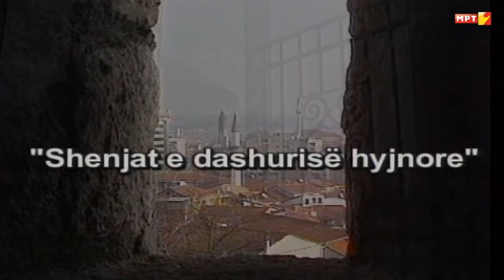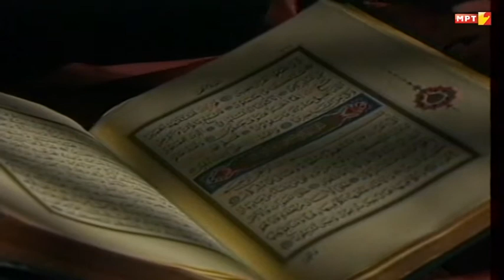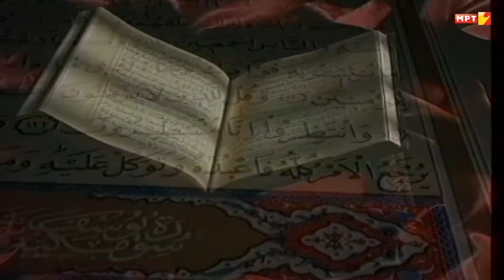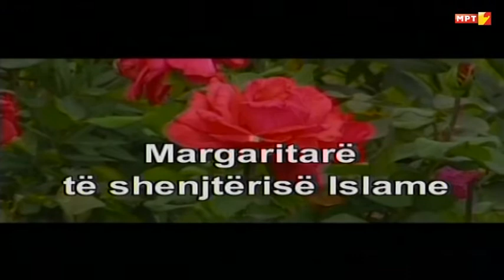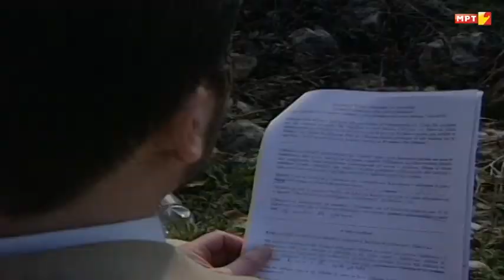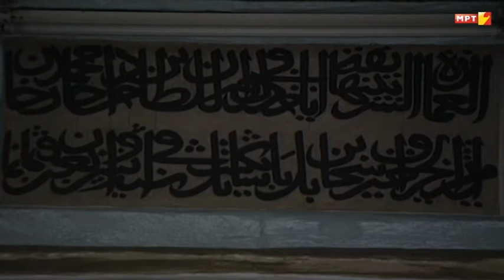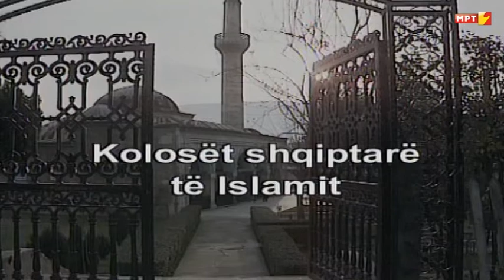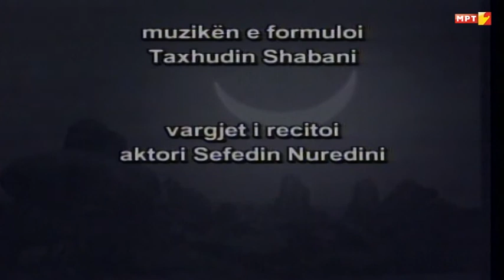SHENJAT E DASHURISE HYJNORE-Afet Miftari-Regjisor